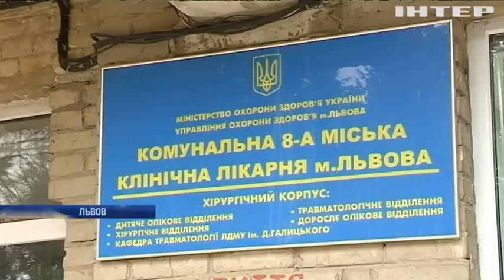Во Львове шахтеры добились выплаты задолженности по зарплате